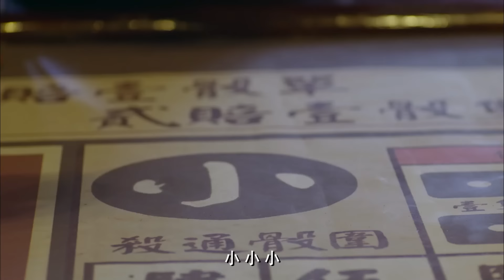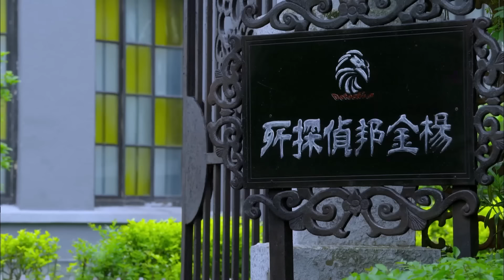【电视剧全集】迷局博弈 21丨留洋富少#黄宗泽 归国前夕父亲遭暗杀，回国后步步破除对手设下的圈套，寻找最后的真相#好剧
正版授权，盗版必究
该剧讲述了在英国留学的杨金邦，由于父亲被人谋杀而返回国内，开办了一家侦探所，破获了一系列案件。